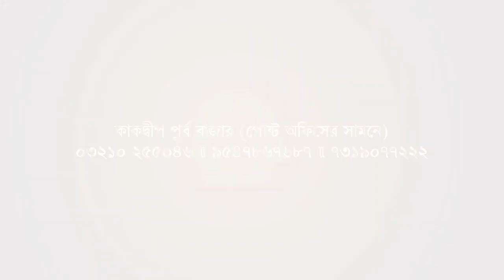কাকদ্বীপ চৌরাস্তার মোড়ে ১১৭ নম্বর জাতীয় সড়কে পুলিশের অভিযান। Biswa Samachar